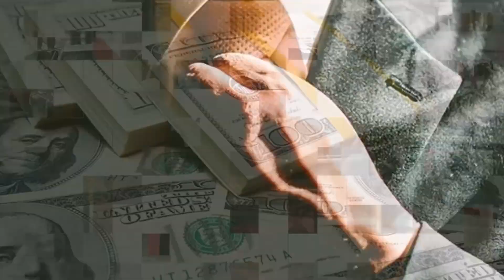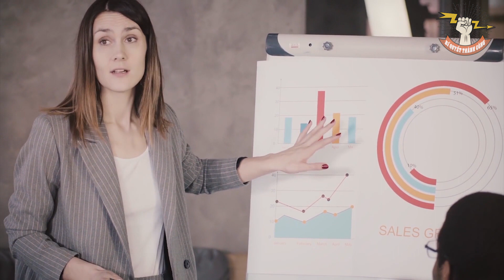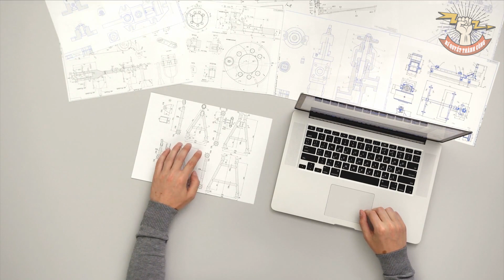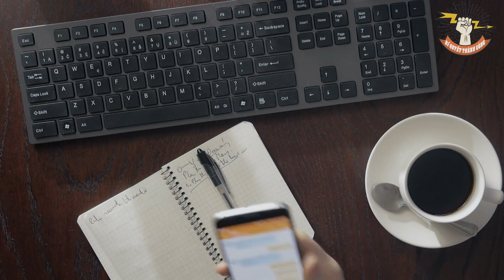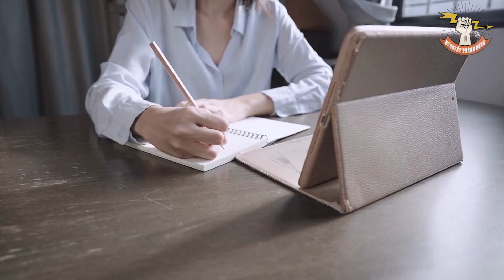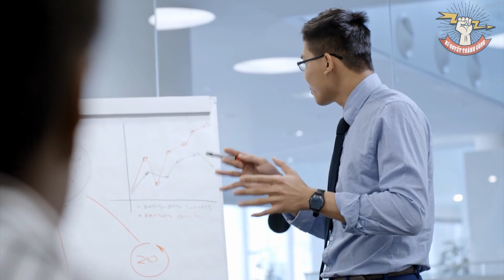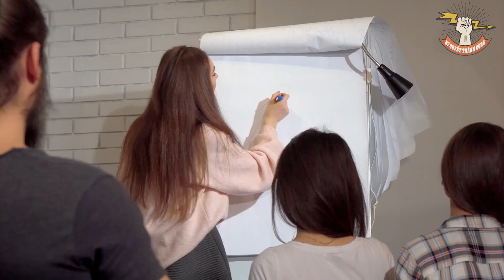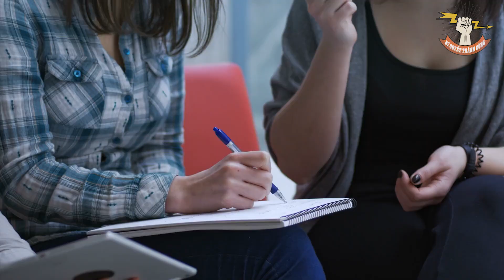Từ ĂN XIN trở thành TỶ PHÚ: 3 quy tắc LÀM GIÀU tuyệt đỉnh giúp người ĐÀN ÔNG này làm nên kỳ tích